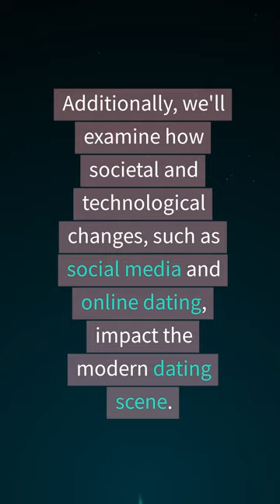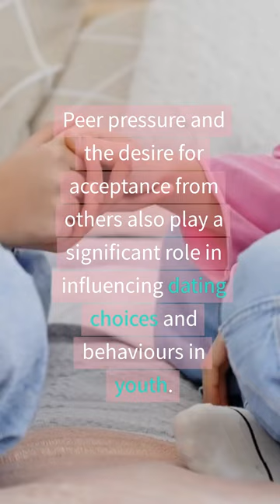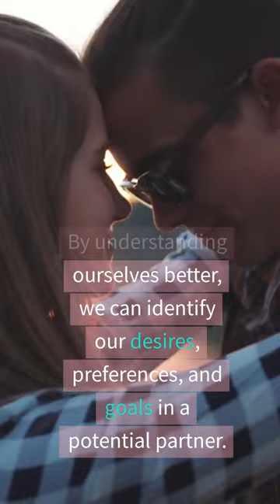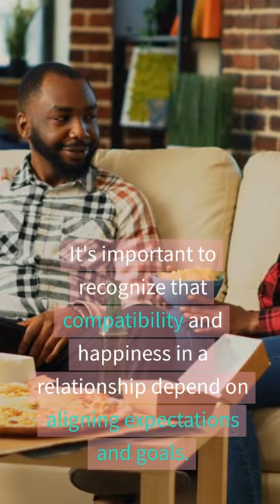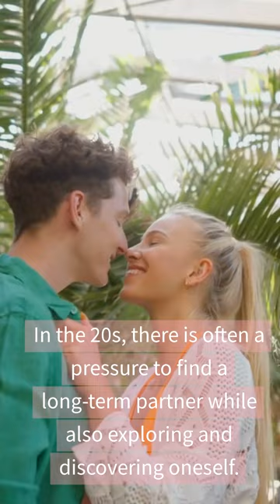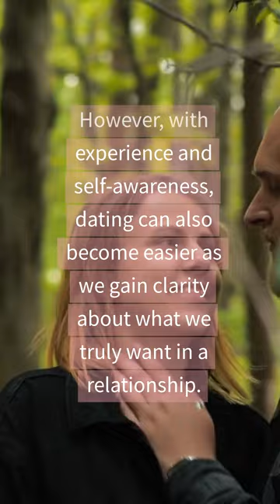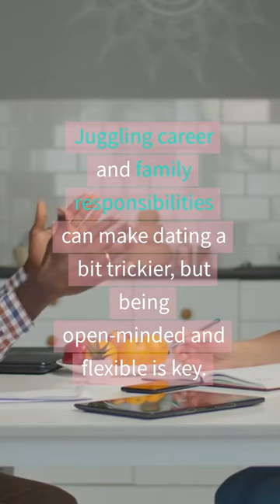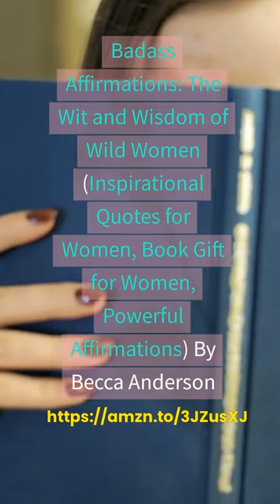Worst Age To Date: At what age is the worst to date?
Worst Age To Date: In the video, we will visit every age of dating life. We will determine which age is the worst one to be looking for that special someone.